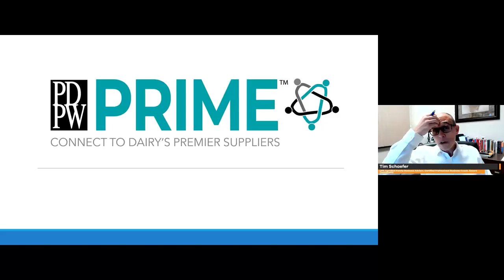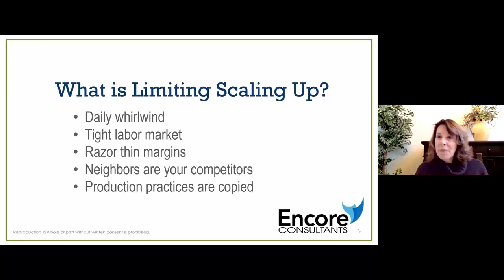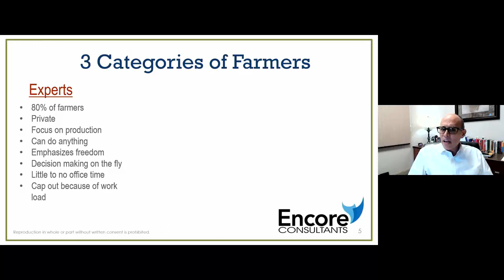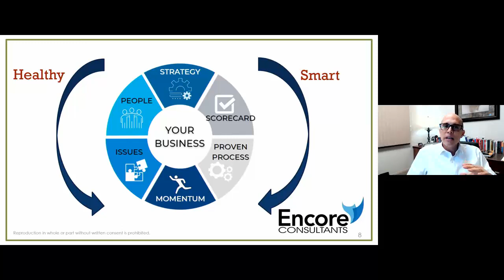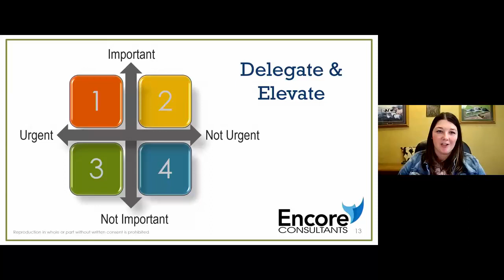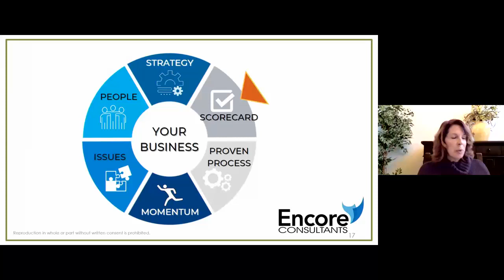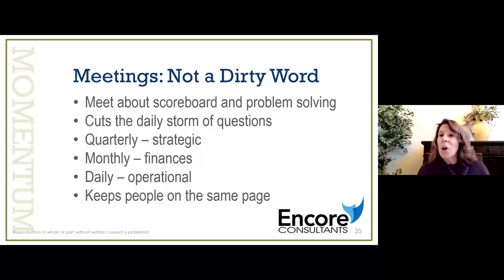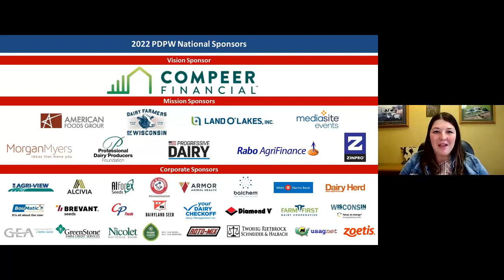Scaling Up What Limits Success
Family businesses require constant reinvestment. But goes beyond just dollars and cents. Deliberate planning is one key to success. It creates motivation to sustain the business when the inevitable personal differences and business challenges arise. Good planning and consistent execution release powerful energy used to fulfill the dream of sustaining and growing a healthy family business.